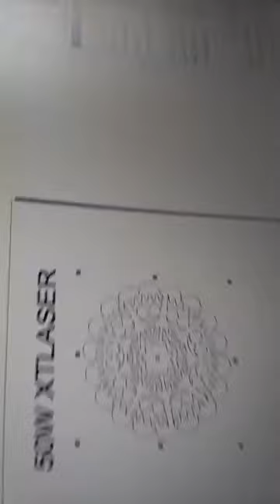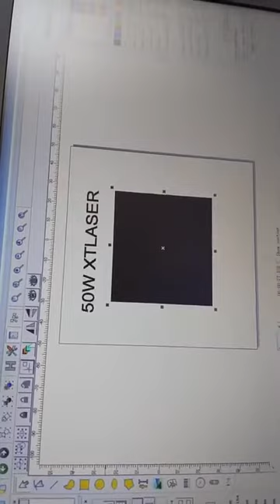Gold Cutting Fiber Laser；50w fiber laser cutting machine for jewelry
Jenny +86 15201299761